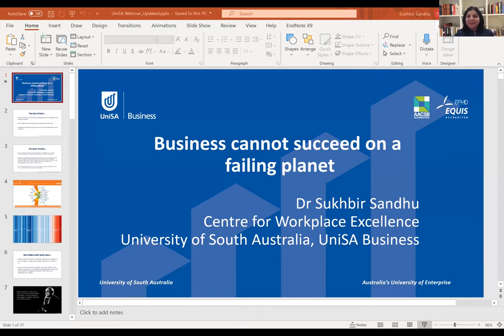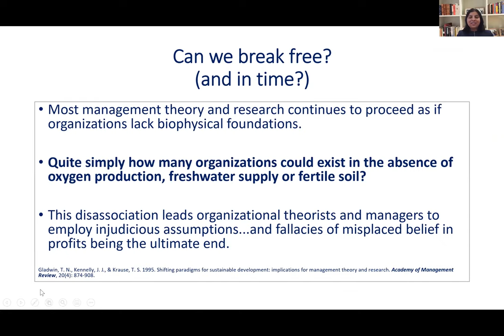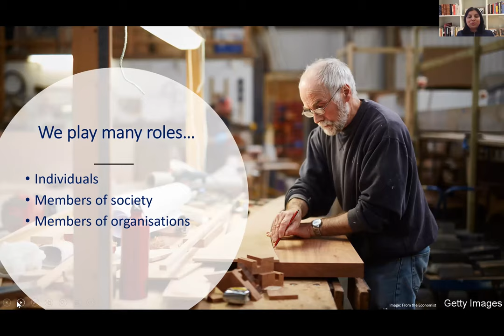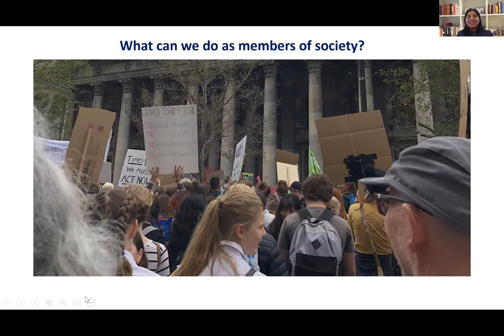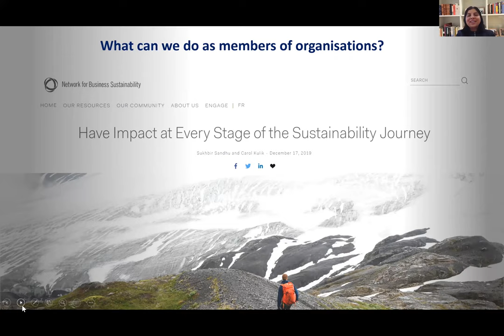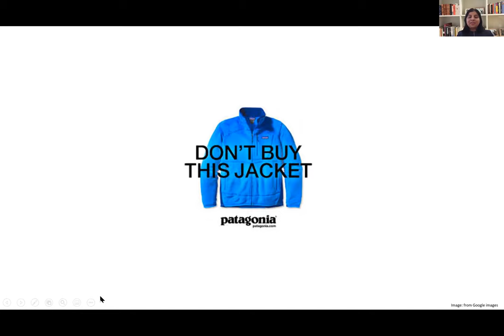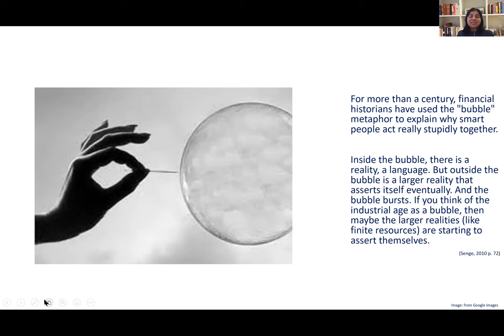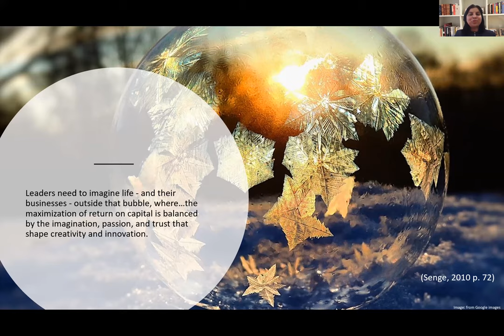UniSA Business Webinar - Businesses Cannot Succeed on a Failing Planet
According to a study published in the journal Science, four out of the nine planetary boundaries (which define the safety limits for the existence of life on the planet) have been already crossed. Balancing economic, environmental, and social sustainability presents one of the most significant challenges confronting businesses, governments, and societies today. Driven by stakeholder pressures, nearly 80 percent of CEOs now consider social and environmental sustainability as a key strategic area. Sustainability and ethical challenges are increasingly being labelled as the “grand challenges” of our times. COVID-19 provides us with opportunities to reimagine the future.

In this 45 minute presentation Dr Sukhbir Sandhu, Senior Lecturer in Sustainability and Ethics at the University of South Australia, shares her research on how leaders need to urgently reimagine businesses so that recovery from COVID-19 and maximisation of return on capital can be balanced by imagination, passion, and trust – required to navigate the shift from growth to sustainable development.

The webinar is hosted by Professor Andrew Beer, Executive Dean, UniSA Business.